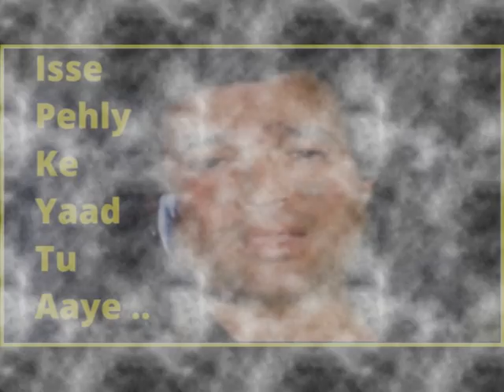Isse Pehly Ke Yaad By Softmind